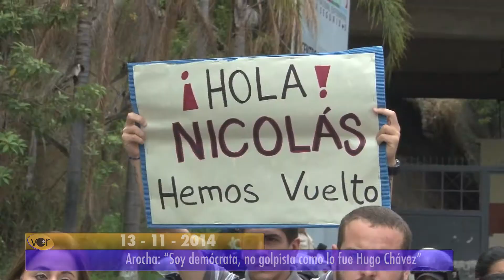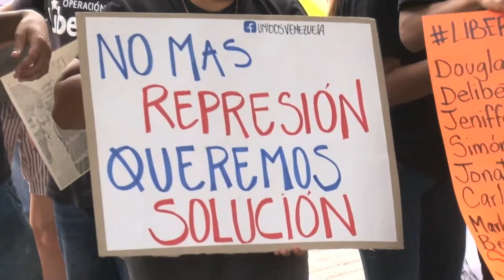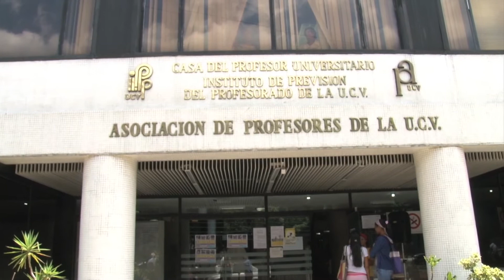Arocha: Soy demócrata, no golpista como lo fue Hugo Chávez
La Rectora de la UCV aseguró que no esta en sus manos convocar a paro universitario